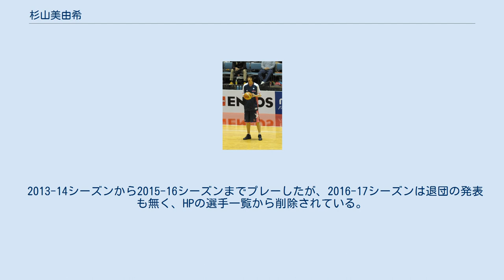杉山美由希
杉山 美由希（すぎやま みゆき　1994年6月1日 - ）は中国出身で日本国籍のバスケットボール選手。
帰化前の中国名は李明陽。
 中国吉林省長春で生まれた。
10歳でバスケットボールをプレーし始めた。
2010年7月にはU-17中国代表として世界選手権に出場した。
北京市の首都体育学院附属競技体育学校在籍時にシャンソン関係者にスカウトされ2010年10月に来日した。
 2011年1月にシャンソンの杉山明宏部長の養子となり2012年4月に日本国籍を取得し、5月にシャンソンに選手登録した。
杉山は登録時点でリーグ所属選手の中で最長身であった。
 中国バスケットボール協会は杉山が16歳でシャンソンに入社したことを問題視しており、18歳未満の選手の海外移籍を禁止する国際バスケットボール連盟の規定に違反しているとして移籍に必要な手続きを拒否している。
日本バスケットボール協会は2012年7月に選手登録を取り消した。
杉山は2012年シーズンに出場できなかった。
 日本バスケットボール協会は国際バスケットボール協会に、杉山が国際大会で日本代表としてプレーできるか、国内リーグでプレーできるかの二点について裁定を求めた。
既に日本国籍を取得した選手を長期間に渡りプレー出来ない状態にさせた日本協会の決定については人権侵害であると批判する者もいた。
杉山は日本オリンピック委員会に異議申立てをおこない登録問題の早期解決と、JOCによる日本協会への指導を求めた。
シャンソンの杉山明宏部長は、この問題に関して日本バスケットボール協会の高橋雅弘女子強化部長を2012年に名誉毀損で刑事告訴している。
国際バスケットボール連盟は、日本協会が罰金2万5000スイスフラン（約250万円）、シャンソンが中国協会に2万スイスフラン（約200万円）の補償金を支払う条件で、杉山の選手登録を認める決定を下した。
また21歳になった際に日本・中国の両協会が合意すれば、日本代表としてプレーできるとした。
日本協会とシャンソンはこの決定を受け入れる予定である。
 2013-14シーズンから2015-16シーズンまでプレーしたが、2016-17シーズンは退団の発表も無く、HPの選手一覧から削除されている。